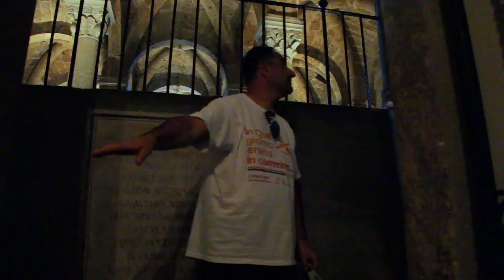CATTEDRALE DEL SANTO SEPOLCRO | La Stessa Strada • Cristiani LGBT sulla Via Francigena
Sulle tracce dell'antica Via Francigena e dei suoi paesaggi suggestivi, un gruppo di Cristiani LGBT testimonia tutto il proprio desiderio di relazione, di fede, di vita, di essere Chiesa. Un pellegrinaggio ricco di incontri e sorprese che culmina con il saluto di una persona speciale.

Se il video ti è piaciuto, non dimenticare di mettere "Mi Piace" e condividerlo, potrebbe interessare anche ad altre persone.

autoprodotto da:
Registrato nel mese di agosto 2017
Via Francigena, da Siena a Roma, Italia
Video realizzato senza scopo di lucro.